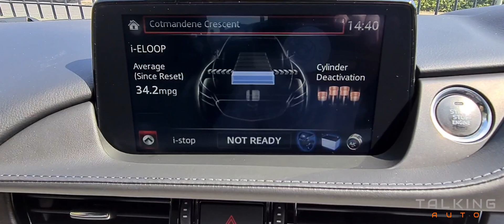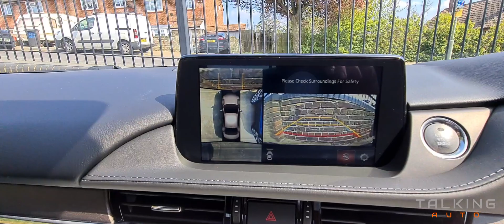Want to know what the 2020 Mazda 6 is like? Then check out this review.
Another Car review from Talking Auto, this time I have the 2020 Mazda 6.
I had this car for a few days from TW White & Sons and here is my review on it.

Don't forget to add the socials to keep up to date with what cars i will be reviewing next!